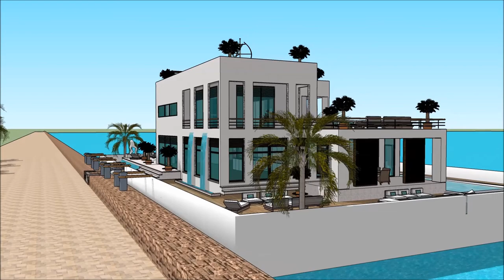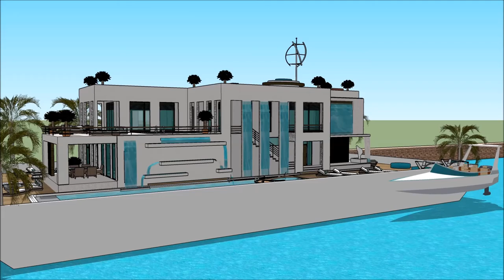Плывучы дом Карэліі SketchUp лодка ў хатніх умовах Архітэктура архітэктар Саюз архітэктараў дом лодк